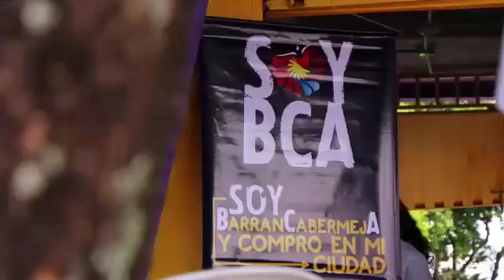COMERCIO CONTINUARÁ ACOGIENDO A BARRANCABERMEJA GLOBAL 20-50